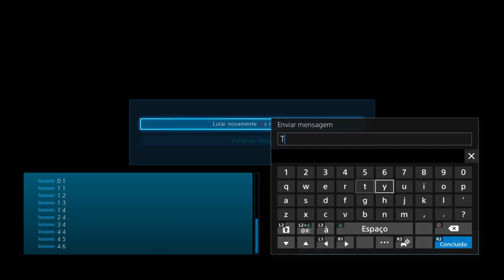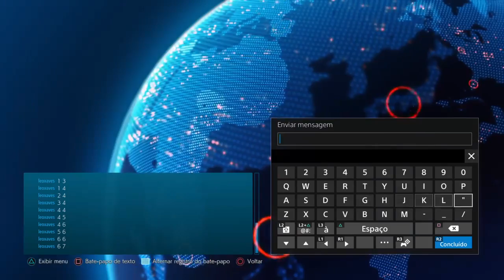Ft7 da Liga Tekken Brasil TT | Noobsaibot (Eddy/jack) vs NM | Leoxaves (King/Eliza/Akuma)